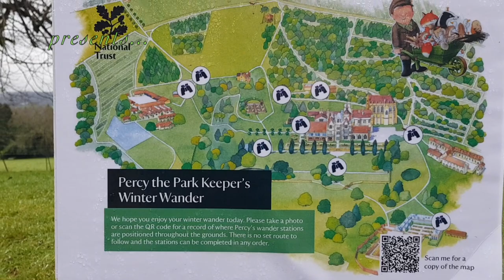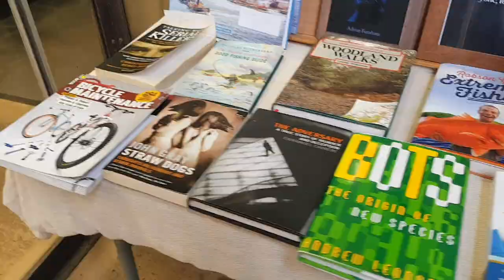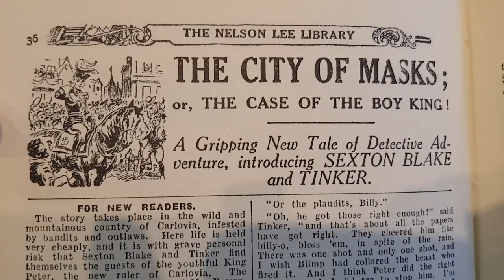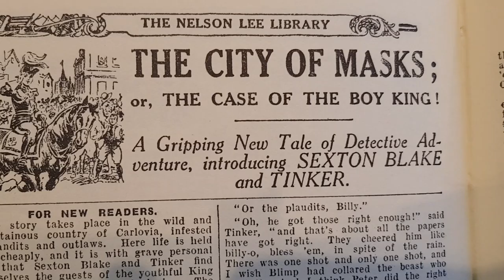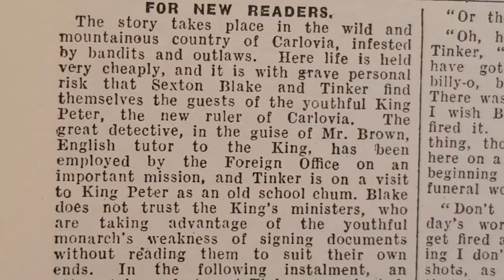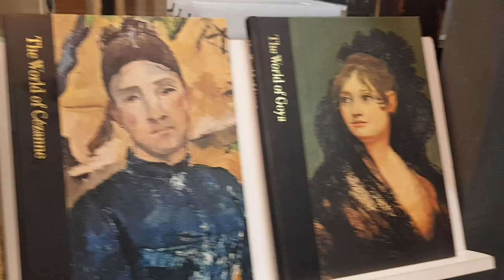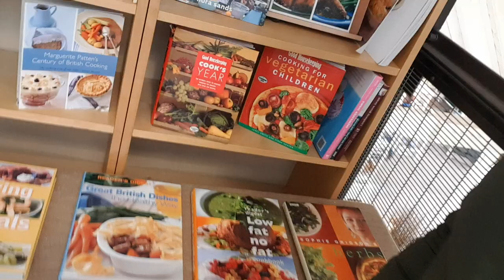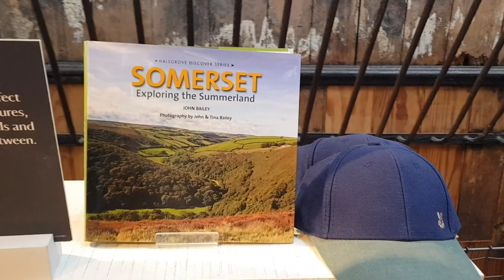Mansion Life S11E08 A Different Episode Than Yesterday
George & Patricia walk in the grounds of Tyntesfield Estate, Somerset, because George is planning a photo-shoot involving his historic car, the Standard Flying 14.